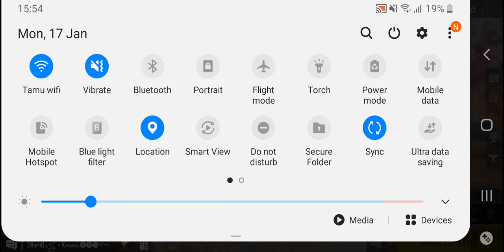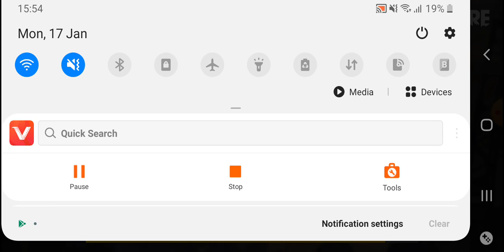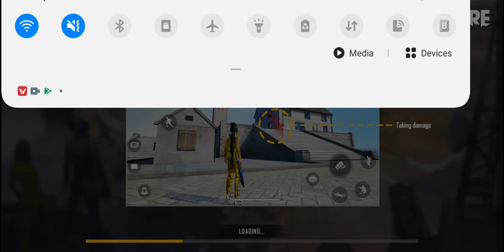17 January 2022